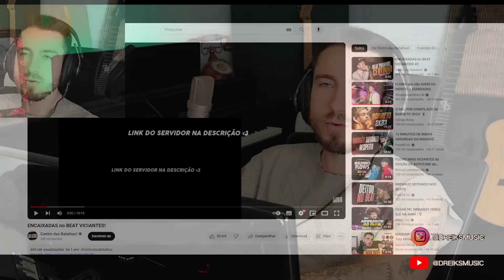Produtor Reage ENCAIXADAS no BEAT VICIANTES! (REACT)